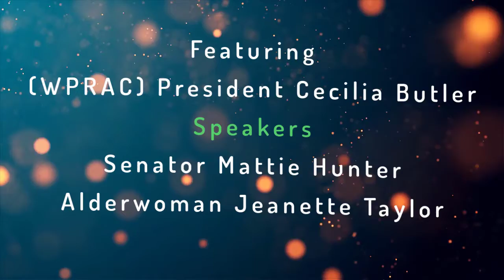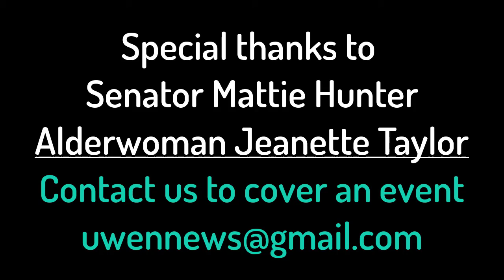Washington Park Residents Advocacy Council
Washington Park Residents Advocacy Council featuring Senator Mattie Hunter and 20th ward  Alderwoman Jeanette B. Taylor speak on the various Chicago issues.